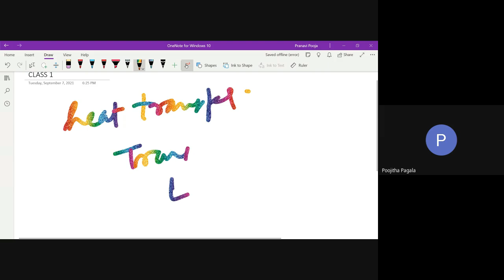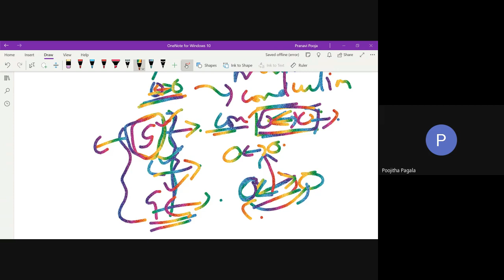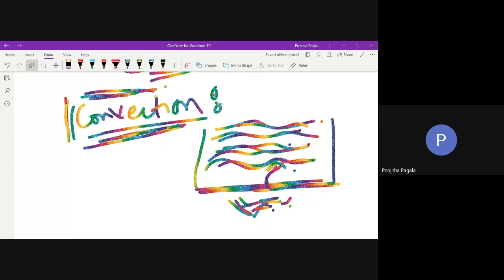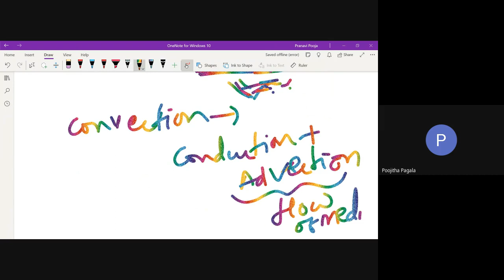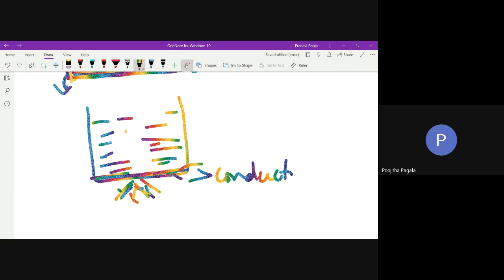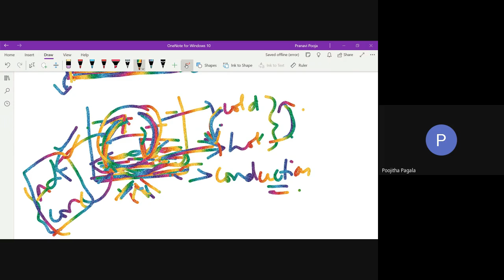Chemical engineering Video : 34 | HEAT TRANSFER